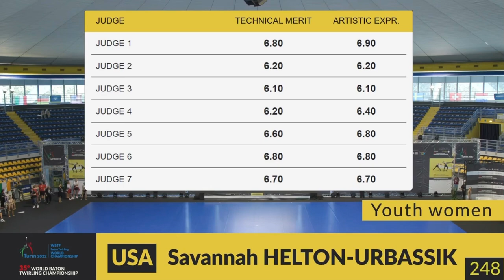Savannah Helton (USA) Youth women semifinal World Baton Twirling Championship Turin 2022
Youth women semifinal World Baton Twirling Championship Turin 2022